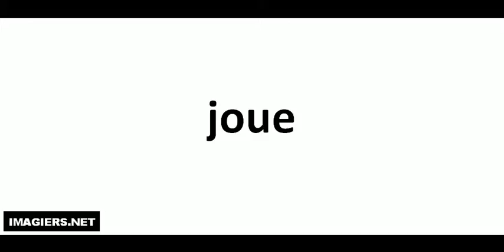발음되다 # joue